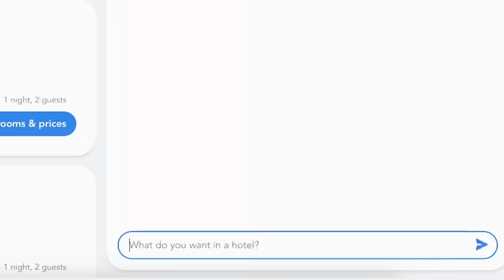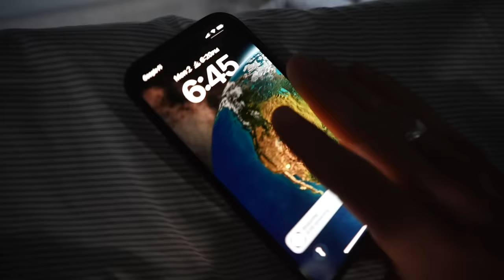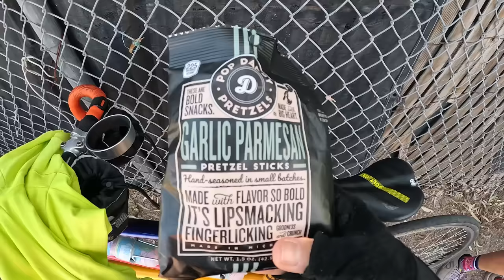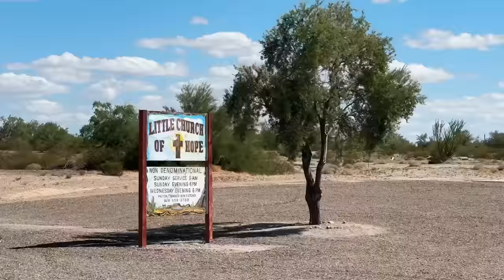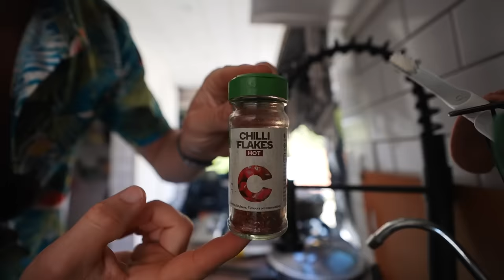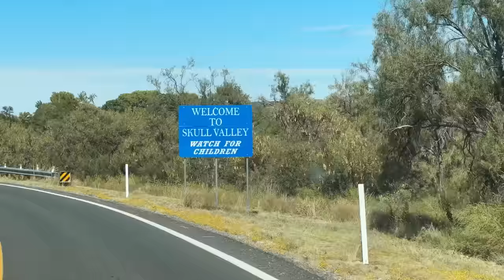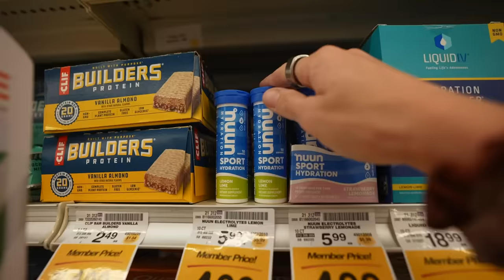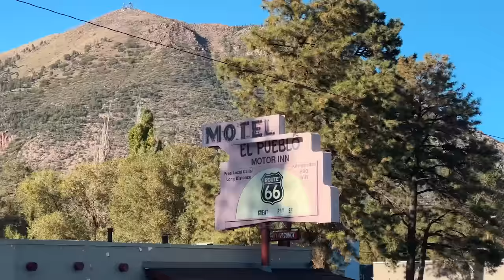Biking Across America (Part 2)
Part 2/Days 3-8 of biking 3,000 miles across the whole country on a 3-seater bike! Try planning and booking your next trip with Magic for free!
Highlights of this episode include: our first state border into Arizona, laughing our sore butts off at Rick's baboon problems, our first river bath, riding through a sand storm, sleeping at a cemetery, and biking over 600 miles!

Episode 905  | Filmed October 2023 | California/Arizona

📸 Get behind the scenes content on our Instagram!

📧 Read our Sunday Summary email to know what goes on between videos -

Our goal was to see as many places as possible before we ran out of money and went back home to “normal life.” We started this channel to share our experiences with friends and family, but quickly fell in love with living on the road and found a new passion for capturing our travels through video. So we did everything we could to keep going.

4 years later, we achieved our new goal of visiting 100 countries and all 7 continents. We had no plans to slow down, until 2020 forced us to ;) Which is when we bought a converted van to start exploring our own country for the first time!

After ~2 years of van life, we are back to full time international traveling! And now we are finding the best adventures the world has to offer :)

00:00 Day 3 California Desert
06:42 Arizona border
13:51 Day 4
25:12 Day 5
35:47 Day 6
39:30 Day 7
46:37 Bloops